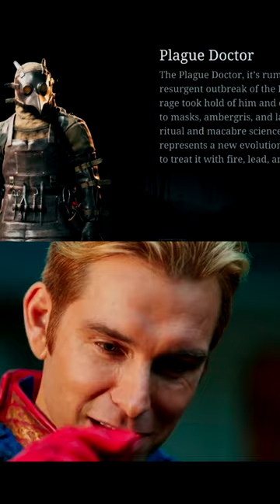Ranking Legendary Hunters in Hunt Showdown pt.4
Another day, another ranking of Legendary hunters in Hunt Showdown, and with the new Tide of Shadows Event right around the corner, there's no better time to talk about the game.